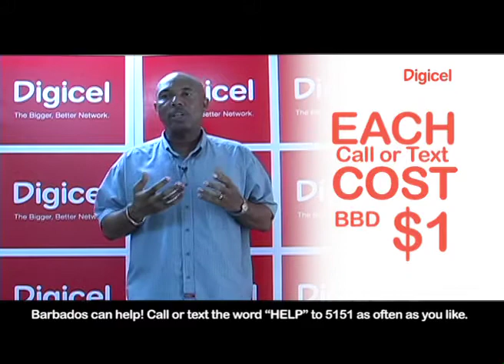Red Plastic Bag: 9 Times Calypso Monarch of Barbados & Ragga Soca King - Digicel Haiti Relief Fund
Barbados can help right now. To make a donation just call or text the word Help to 5151.

Each call or text costs just BBD 1.00 and 100% of all donations go direct to the Haiti earthquake relief fund. Just call 5151 or text the word Help to 5151 and rebuild Haiti now!

A caring message from Digicel